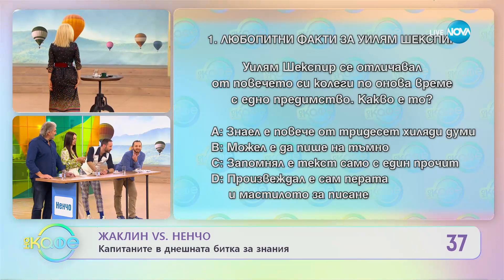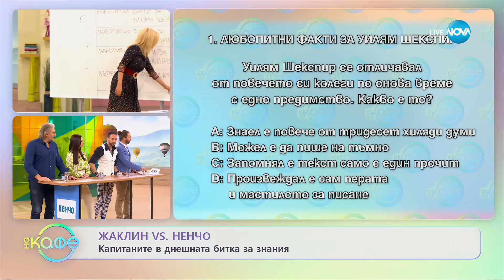„На кафе" с Ненчо Костов и Жаклин Дакалова (23.02.2023)